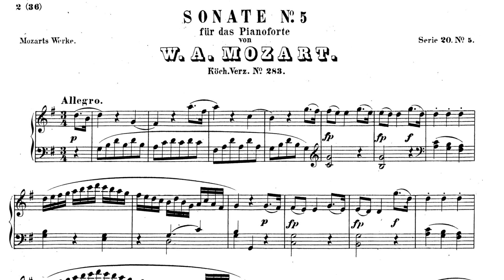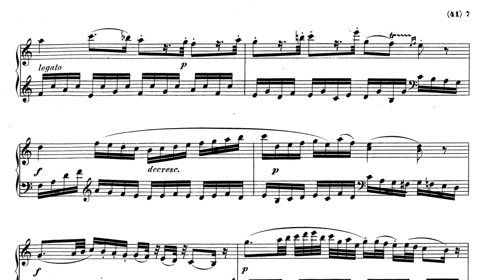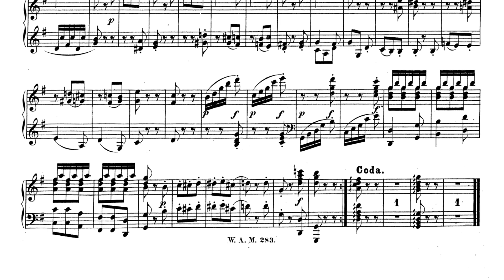Piano Sonata No 5 in G, K283 - Mozart/Nathan Gnewikow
In many ways, this piano sonata is the complete opposite of Mozart's previous one, but I find it just as enthralling. Mozart gets a wonderful orchestral, energetic sound in the outside movements, and the middle movement is amongst his most humble and beautiful. Not to mention it's a joy to play, when I'm warmed up and not cramped of course..Enjoy!

Allegro: 0:00
Andante: 2:53
Presto: 7:23

Recorded using the Roland RG700-GX Ultimate Pno soundfont 448 Hz
Edited & spliced in Cakewalk
Mastered using Audacity